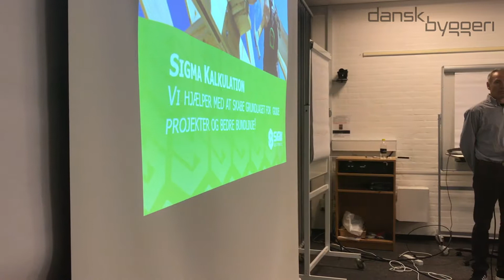Kom med til Dansk Byggeris It-messe 2019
Vær med, når Dansk Byggeri og BASIT for 8. gang inviterer til Danmarks største it-messe for håndværkere! 5. februarr 2019 i Taastrup og 6. februar i Aarhus